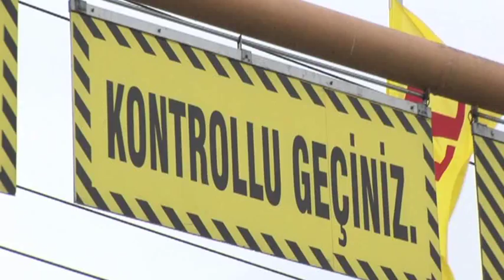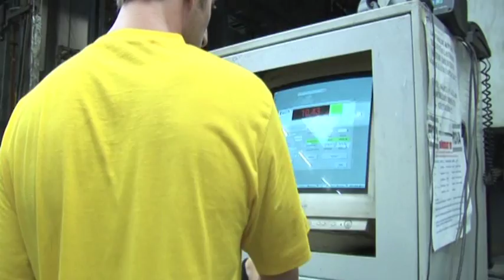Pirelli Factory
Production of F1 tyres at Pirelli factory.

© F1news.cz, 2011